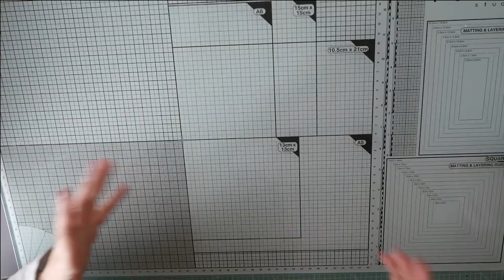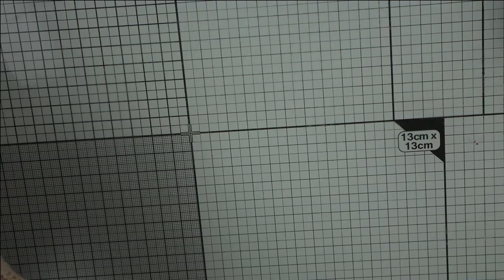CON RESINPRO ¿ seremos capaces de hacer nuestros propios llaveros con resina ? Ideas regalo Navidad.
Hoy dos hermanas muy novatas en el mundo de la resina se atreven a probar el kit de Resina UV de Resinpro ideal para bijoux, con biseles para hacer colgantes y llaveros.
¿lo conseguiremos?